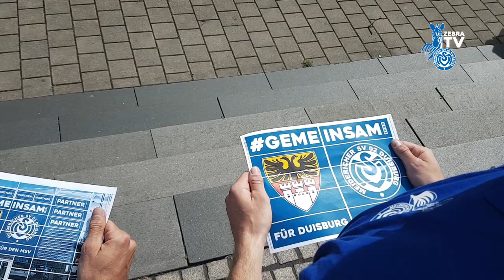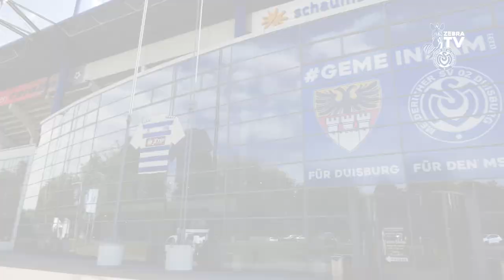Fassadenkletterer | Gembalies & Stoppelkamp bekleben Eingang | Gemeinsam1902 - ZebraTV 17.06.19